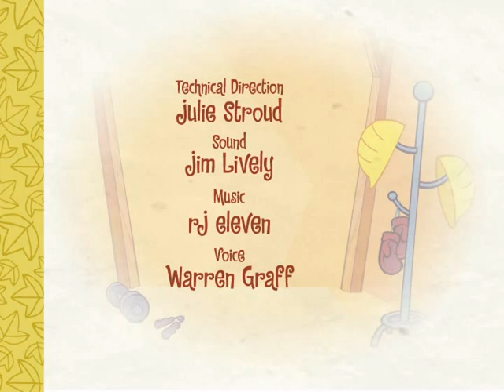Happy Tree Friends - Shard At Work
é um desenho animado em Adobe Flash de humor negro da Mondo Mini Shows, criada por Kenn Navarro, Aubrey Ankrum, Rhode Montijo e Warren Graff.

Como mostrado no site oficial, o show "não é recomendado para crianças". Mesmo com a aparência fofa e típica de desenhos infantis dos personagens, o show é extremamente violento, e quase todos os episódios contém sangue, sofrimento, tragédias e mortes violentas. Eles morrem da maneira mais horrível e absurda possível, que costuma envolver a destruição de vários lugares. Entretanto, em novos episódos, sempre está tudo normal e os personagens vivos e ilesos, como se nada tivesse acontecido, justificando o nonsense da série. Enquanto a violência dessas mortes é comparável à Itchy & Scratchy (o curto desenho mostrado nos Simpsons), o retrato de Happy Tree Friends é mais graficamete e anatomicamente correto, mostrando derramamento de sangue e desmembramentos com detalhes mais vívidos e exagerados.

O show quase não tem diálogo; contudo, quando os personagens falam, suas palavras são ilegíveis. Apesar de ser óbvia a reação de cada personagem, suas palavras dificelmente podem ser entendidas, com execeção de alguns, que tem a fala severamente truncada, mas podem ser entendidas em algumas ocasiões. Suas falas são em inglês.